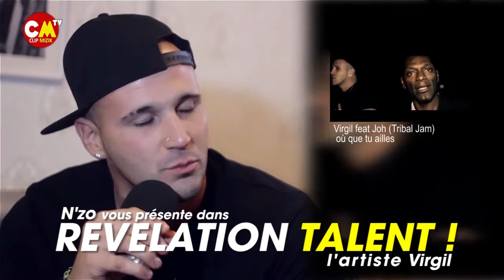Virgil dans Révélation Talent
De passage à Paris le rappeur Virgil, nous parle de son single "Ou que tu ailles" en Feat avec Jo membre du groupe Tribal Jam. "Promis à la Victoire"est le titre de l'album du rappeur Virgil. Cet amoureux du texte nous parle aussi du single qu'il a effectué pour le sport de sa ville natale Mont de Marsan. Regardez et écoutez Virgil sur Clip Mizik, dans Révélation talent.